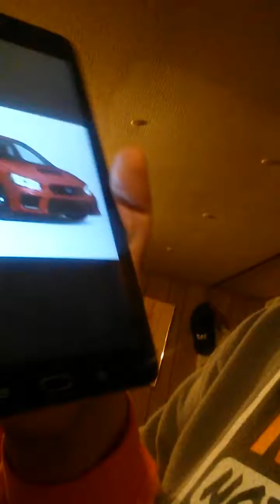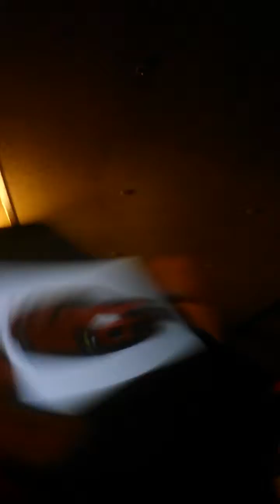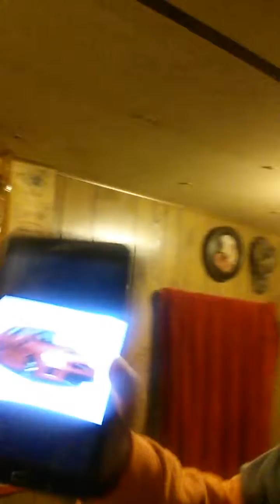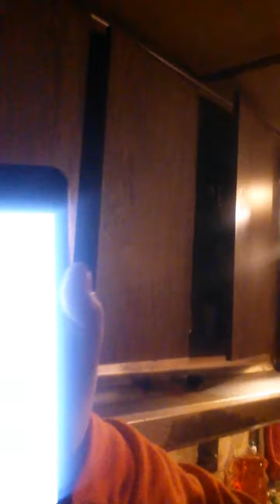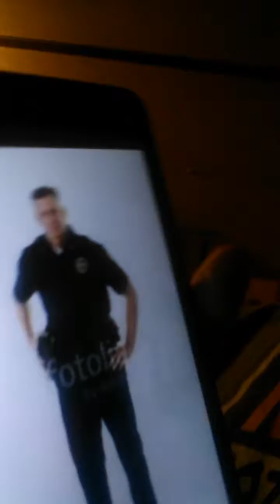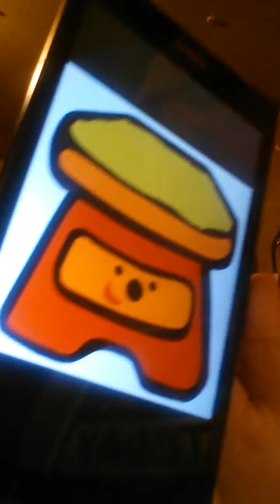Gaming Kenny Scooby Trick Or Trek McCormick Doo Christmas Part 3 Of 3